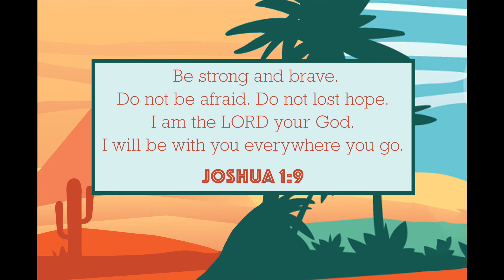2-5 Year-Old Message: July 5th, 2020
Message Title: Intro to Joshua
Series Title: Joshua
Big Idea: Trust in God's faithfulness.
Scripture: Be strong and brave. Do not be afraid. Do not lose hope. I am the Lord your God. I will be with you everywhere you go. (NIrV)